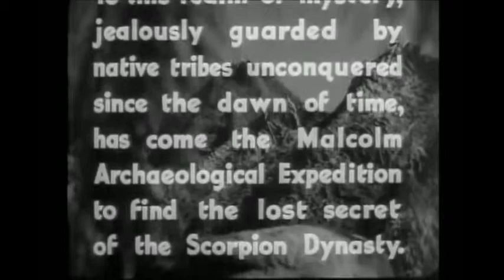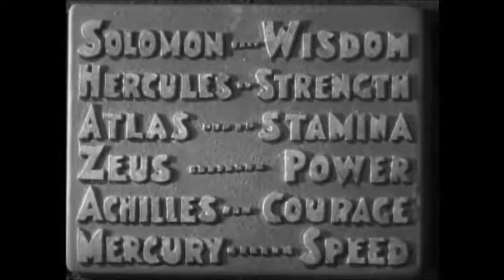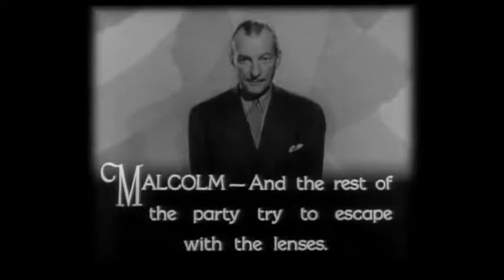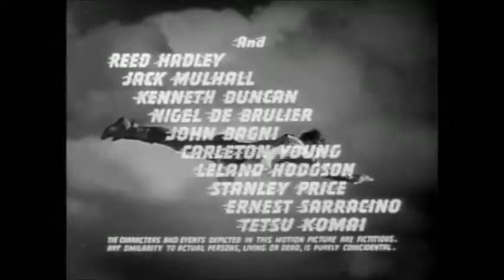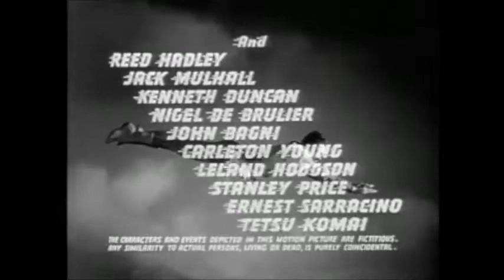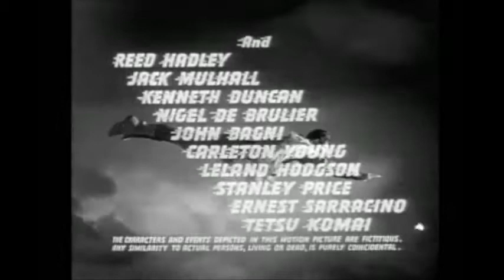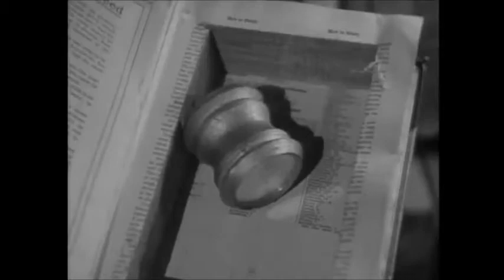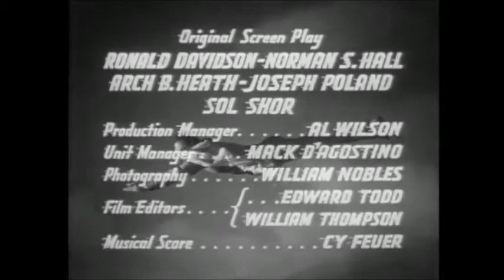Don's Breakfast Serial #1 The Adventures of Captain Marvel ch: 1-6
DON'S BREAKFAST SERIAL SHOW: Showing Movie Serials / Cliffhangers from the 1930" - 1950"s
The Adv. of Captain Marvel CH: 1 - 6
Adventures of Captain Marvel  a 1941 American 12-chapter black-and-white movie serial from Republic Pictures, produced by Hiram S. Brown, Jr., directed by John English and William Witney, that stars Tom Tyler in the title role of Captain Marvel and Frank Coghlan, Jr. as his alter ego, Billy Batson. This serial was adapted from the popular Captain Marvel comic book character then appearing in Fawcett Comics publications Whiz Comics and Captain Marvel Adventures.